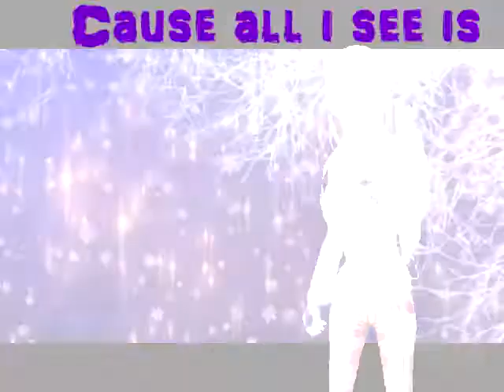Ice - Lights (Free Realms Music Video)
Starring: Jêwel(me), Rëese, Maniabella, Dylãn, Amazing Tree, Aiko Masaski, Flaming Emerald, Rainbow Skittles5558 and Chelsea1 Darkwoods.